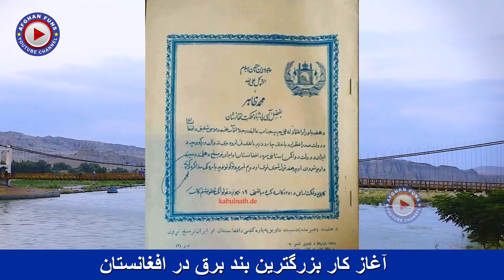خبرخوش _ آغاز ساخت بزرگترین بند برق در افغانستان و نگرانی پنجاب _ Construction of new dam in Afg